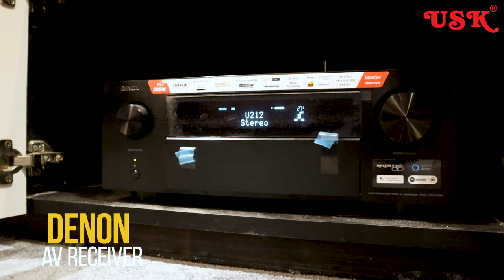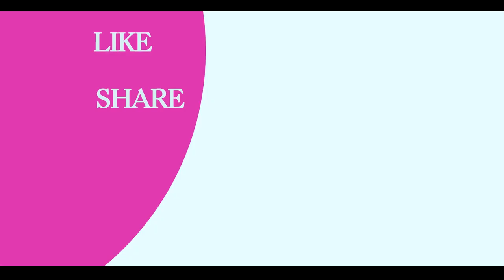Dolby ATMOS Home Theater Tour in Hyderabad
In this video, we'll take a tour of the Dolby ATMOS Home Theater in Hyderabad. Dolby ATMOS is the latest and greatest home theater system available and we'll show you all the features of this system.

If you're looking to upgrade your home theater system, then be sure to check out the Dolby ATMOS Home Theater. This system is perfect for small rooms and will give your home cinema a major upgrade!

home theater,home theater setup,
home theatre design for small rooms,
small home theatre room ideas,
hyderabad home theatre market
,av designers in telugu
,kef,
speaker
,denon amplifier
,denon 6700h
,foreman
,apple tv 4k,
fixed screen projector,
projector
,jvc
,dolby atmos home theatre setup